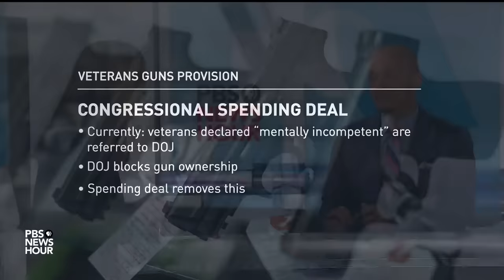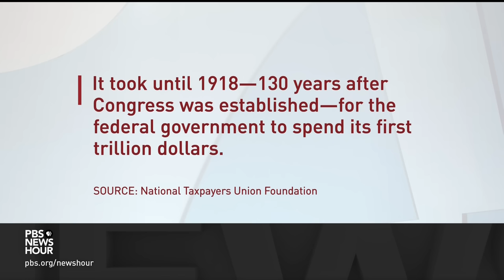What’s in the new spending bill the Senate is racing to pass to avoid a shutdown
Funding the U.S. government is down to the wire as Senate lawmakers run up to a midnight deadline to pass a major spending bill and prevent a partial government shutdown. Lisa Desjardins has been following the latest and joins Geoff Bennett to discuss.